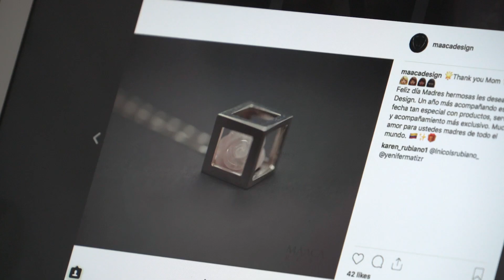PROMO CUENTE A VER / HECHO A PULSO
ESTRENO 16 DE MAYO
8:00 pm Canal Zoom